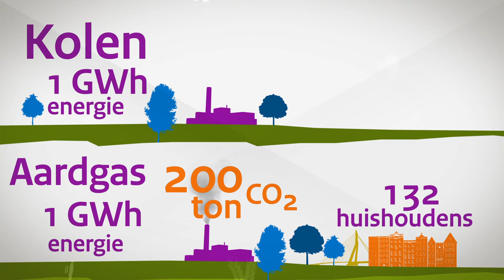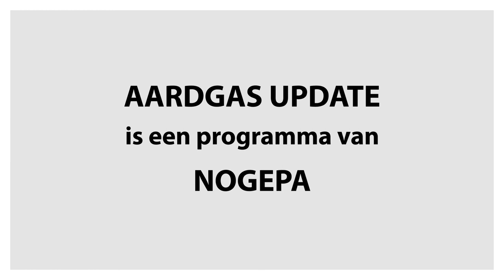Kamerleden kiezen voor aardgas.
16% renewable energy in 2020 means 12% more than today.
Are these government-ambitions realistic? In this Aardgas Update the opinions from VVD, PvdA, Groen Links, D'66, SGP, Natuur & Milieu and NOGEPA.